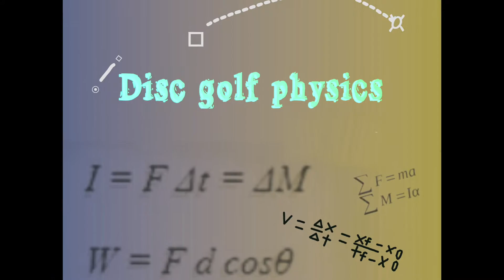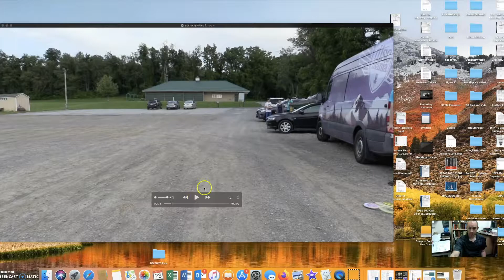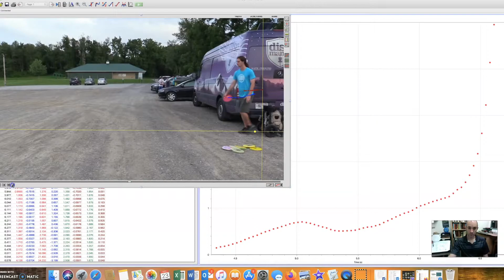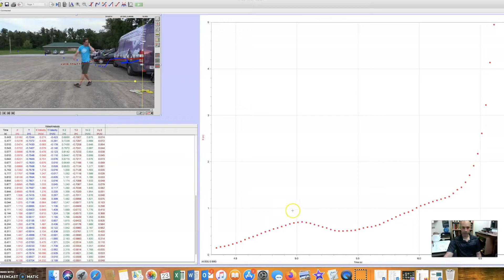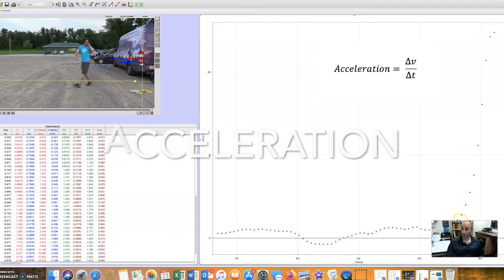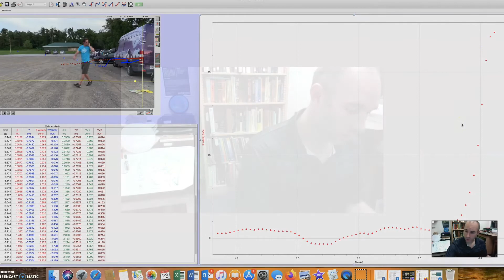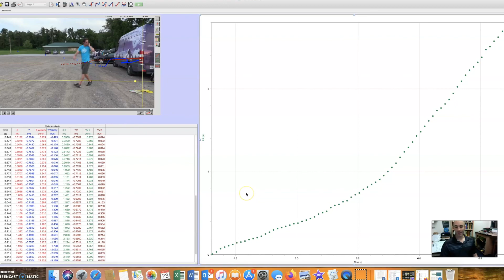Disc Golf Physics Episode 1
In this video I explain some basic physics terminology that people often get wrong and show how force can relate to the acceleration of the disc

Special Thanks to Shane Lachene for the disc golf physics graphics!